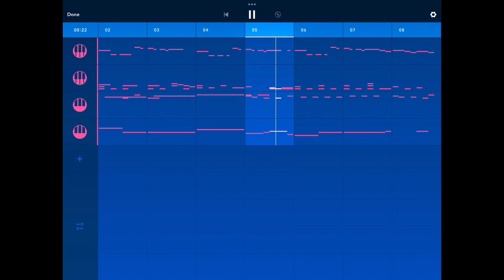【発車メロディー】ハチ公物語・きりたんぽ物語 ピアノアレンジver.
使用app:Medly